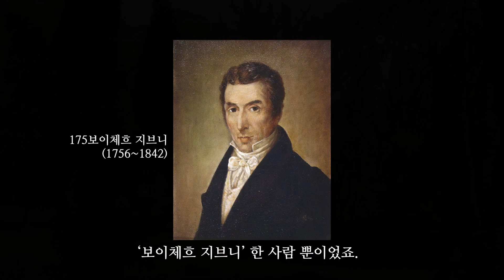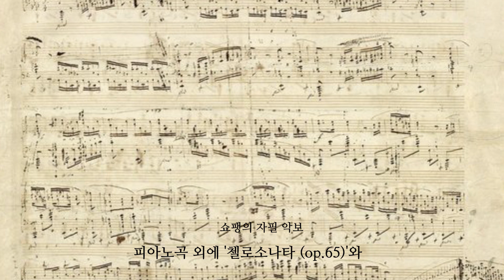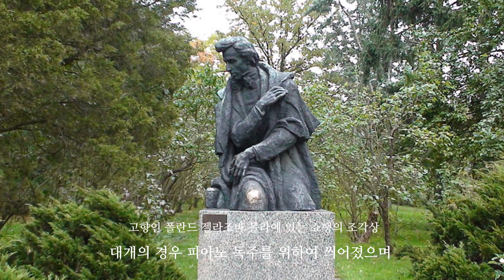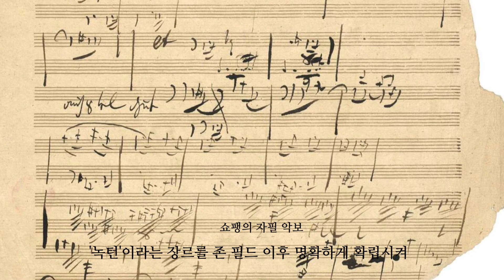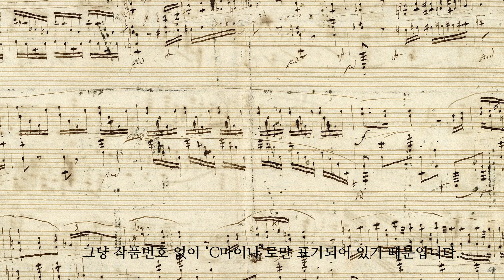[쇼팽] 쇼팽에게 죠르주 상드가 없었다면 그의 작품도 없었을 것이다.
1836년 스물 여섯 살에
리스트로부터 여류작가이자 세기의 연인인 조르주 상드를 소개받아
2년 후 본격적인 교제를 시작하여 결별하기까지의 9년 동안
그의 대표적인 작품 대부분이 이 시기에 탄생한다.

6살 연상이었던 그녀는
결핵으로 시달리던 쇼팽을 위해 헌신적 희생으로
육체적, 심리적 안정에 온갖 힘을 기울이게 되며
쇼팽의 병세는 호전된다.
쇼팽은 상드와 결별하기 2년 전부터 피아노곡 외에
'첼로소나타 op.65', 추가로 두 개의 '녹턴 op.62'을 작곡했으며
이듬해에는 '세 개의 왈츠 op.64'와 '마주르카 op.63',
그리고 그의 사후 폰타나에 의해 출판된
17개의 '폴란드 가곡 op.74'을 완성시켰다.
상드의 헌신적 희생의 결과일 수 있을 것이다.

상드와 헤어진 이후 쇼팽의 창작열은 차갑게 식어버리고
하나의 왈츠, 그의 마지막 작품인
또 한 곡의 마주르카 op.68-4를 썼을 뿐 더 이상 작곡을 하지 않게 된다.
그리고 이듬해 1849년 10월, 햇빛이 잘 드는 방에서
서른 아홉이라는 많지 않은 나이에 조용히 숨을 거두었다.